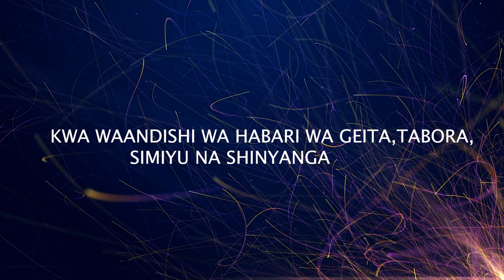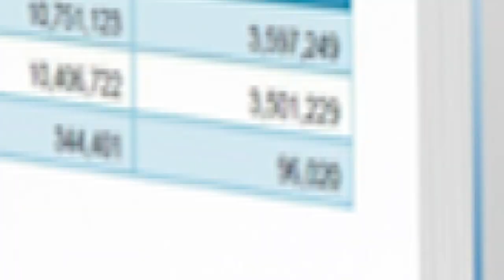OFISI YA TAKWIMU TAIFA YAFANYA MAFUNZO SHINYANGA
KVP ONLINE ni kituo maalum kwa kuku habarisha juu ya habari mbali mbali katika ulimwengu sambamba na kukupa mambo yanayo jiri kila siku
KUMBUKA KUBONYEZA BATANI NYEKUNDU ILI KUSUBSCRIBE TAFADAHALI